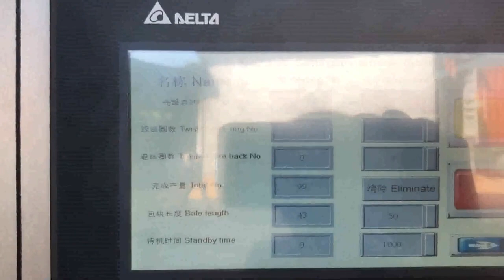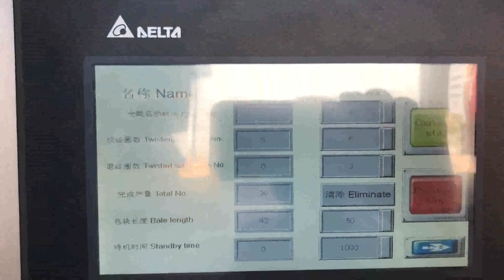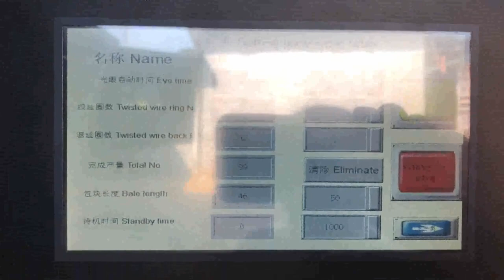cardboard compactor baler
Cardboard Balers Compactors Greece, Vertical Baling Presses Swaziland, A cardboard compactor, baler is a fairly pricy investment. The prices of basic vertical baling press start around $5,000 dollars, while high, end industrial balers can cost all the way up to $1.5 million. But dont worry you can also opt to purchase a used cardboard baler, or you can even choose to rent or lease one for a fixed cost per month, cardboard compactor baler Zambia, cardboard compactor Sweden, 1,512 cardboard compactor baler products are offered for sale by suppliers on Alibaba.com, of which other packaging machines accounts for 78%, balers accounts for 9%, and scrap metal balers accounts for 1%. A wide variety of cardboard compactor baler options are available to you, such as beverage. EasyBaler Iceland, Non Liechtenstein, 2009, 4, 30The EasyBaler is the only waste cardboard recycling compactor that meets the needs of all small and medium, sized industrial, commercial and institutions, ICI, . The EasyBaler is safe, easy to use, small in size, mobile, and it takes virtually no electricity. Cardboard Compactor Ethiopia, Carton Balers USA, Cardboard Compactor, OCC Baler, Cardboard Baler. Old Corrugated Cardboard, also popular as OCC in the industry, is relatively easy to be pressed. A small cardboard compactor with only 10 tons compressing force, or a heavy duty baling press machine up, Mil Uruguay, tek USA Balers and Compactors South Africa, Mil, tek USA's range of air, powered small footprint balers and compactors. Browse the range of waste management and recycling solutions from Miltek USA. cardboard compactor products for sale Nigeria, eBay Mexico, Bale Wire, Waste Baler Wire, Compactor, Cardboard Baler Metal Wire. 20.00. Collection in person. or Best Offer. 10 watching. Compactor Star Cardboard Storage Boxes, 40 x 31 x 21cm, Set of 2, Grey, White. 9.99. Click Collect. FAST FREE. Only 1 left. 4 spools of 4 ply orange baler twine, paper,waste, plastic,compactor,cardboard. Cardboard Plastic Balers Recycling Compactors Waste Balers and Compactors. Mil, tek is an internationally leading supplier of waste recycling balers and compactors for businesses. Over our 24 years in business, we have maintained a 100% safety record across all our machines. Balers and Compactors for Cardboard Germany, Plastic and Paper Canada, Balers and compactors for baling and recycling cardboard and plastic in a baler. Reduce costs by up to 80%. Compact tins, cans and drums in a Mil, tek can crusher and reduce the volume by 90% Compaction Plus Spain, Compactors Ukraine, Compactor Performance, Preventative Maintenance and Service Calls. Compactors Balers Unexpected down time is one of the most resource depleting and aggravating problems we deal with in business. We see compactor and, Read more PTR Baler Compactor Oman, Waste and Recycling Denmark, PTR Baler Compactor manufactures Vertical Balers, Compactors, Tippers and Biogreen Composters in Philadelphia PA. PTR also provides parts, installation and emergency repair service for waste and recycling equipment. With service centers in all fifty states PTR is the leading company for Waste, disposal and recycling solutions for corporations. Cardboard Compactors Chile, New or Used Cardboard Austria, 2 Explore Cardboard Compactors for sale Australia wide on Australia's No1 online machinery classified. All Cardboard Compactors posted here are either used Cardboard Compactors or new Cardboard Compactors. Browse more, so you can find Cardboard Compactors that satisfy your needs, Cardboard Balers Samoa, Providing information on Grenada, We provide information on cardboard recycling and cardboard balers. What are the advantages of having a cardboard baler and how you can save the environment. Cardboard Balers Vietnam, Worlds First Autoloading Lesotho, This particular cardboard baler is proven to save up to 4000 hours per annum and is particular suited as a